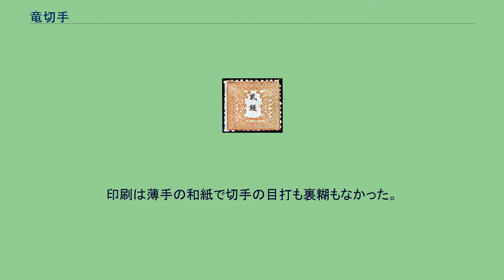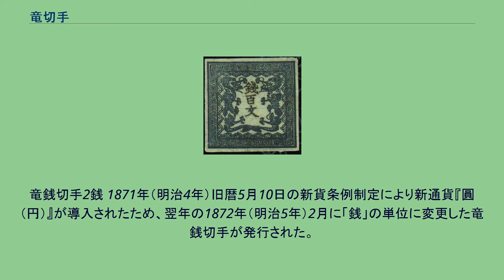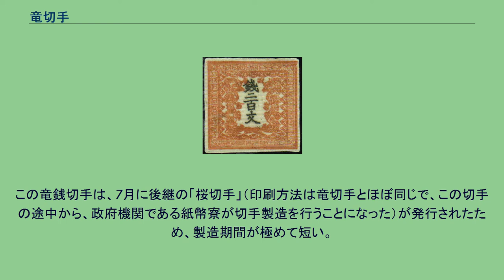竜切手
竜切手（りゅうきって）は日本で最も初期に発行された郵便切手。
1871年（明治4年）旧暦3月1日に発行されたが、この日は現在の太陽暦では4月20日であるため、この日を含む一週間を現在では切手趣味週間と指定している。
「竜切手」という呼称は、図案が雷紋と七宝の輪郭文様の中に向かい合った竜が描かれていることにちなんでいる。
日本の近代郵便制度の創設者である前島密は、明治維新政府で駅逓頭の職にあり、郵便事業の創業準備を行っていた。
そのため近代的制度のひとつである郵便料金前納を示すための切手を発行する必要があった。
開業時に発行されたのが48文、100文、200文、500文の計4種の切手であった。
切手の印刷原版は、銅版彫刻技術者であった松田緑山(敦朝)が彫刻し、彼の工房であった玄々堂が人力で切手の製造を請け負っていた。
印刷は旧暦明治3年11月28日以降に開始され、開業までに86万枚が製造された。
原版を複版する近代的印刷技術が当時の日本にはなかったため、1シート40枚分の実用版を手で彫る殊に由来するがこの竜切手は手作業により額面誤印刷腕落ちおよび竜の顔の斑点、外縁の太細唐草文様のエラーもありバラエティーに富んだ切手となった。
そして、正確には手作業によるエッチングを行っていた。
このような製造方法は1876年に凸版印刷の切手が登場するまで続けられた。
この製法により作られた切手を、切手収集家は「手彫切手」と呼称している。
そのため、手作業ゆえに40枚それぞれに僅かな差異が存在しており、竜の爪の彫り忘れなどもあるため、バラバラにしてもシートのどの位置にあった切手かが判る。
このことにより個々の切手を集めて元の板を再構築するプレーティングの対象となっている。
また竜切手は手彫切手で唯一の2色刷りであり、周囲の竜のモチーフと額面表示が別々に印刷されていた。
そのため500文切手に逆刷のエラーが存在していることが知られており、1973年にアメリカ合衆国で使用済が発見され、オークションにかけられた。
このエラー切手は日本切手のカタログ評価額では最高の3500万円が付けられている。
なお、近代郵便が始まった日本では、書状に切手を貼付する方法以外に書状を入れて運ぶ箱に切手を貼付する方法もあった。
1871年（明治4年）の大久保利通の書状箱には切手が貼付されており現存する。
竜文切手は日本最初の切手である。
印刷は薄手の和紙で切手の目打も裏糊もなかった。
またサイズが19.5mm四方の正方形であり、このサイズは日本で発行された切手の中で最も小さいものである。
国名表記もなされていなかった。
この額面は通貨改革が行われていなかったため、江戸時代の通貨単位のままであった。
なお48文という端数額面であるが、これは江戸期には100文以上の勘定を九六勘定とする慣習があり、100文の半額という意味であったという。
九六勘定は100文以上について行われ、100文切手は96文、200文切手は192文、500文切手は480文で買えたが、48文切手については額面を50文とすれば丁銭勘定となり50文支払うことになり、これに対する措置と思われる。
また切手の額面は距離別及び重量別の料金体系に沿ったものであり、たとえば創業当日に東京から横浜に1匁までの書状を差し出すには48文であり、5匁の場合には10倍の500文が必要であった。
竜銭切手2銭 1871年（明治4年）旧暦5月10日の新貨条例制定により新通貨『圓（円）』が導入されたため、翌年の1872年（明治5年）2月に「銭」の単位に変更した竜銭切手が発行された。
ちなみに同切手は日本初の目打付切手でもある。
また後期には裏糊もつけられた。
しかしながら、印刷版の準備が間に合わず、竜文切手の原版（第2版）を流用使用、額面だけを差し替えたものを製造した。
額面は100文を1銭、48文を5厘と改訂された。
この竜銭切手は、7月に後継の「桜切手」（印刷方法は竜切手とほぼ同じで、この切手の途中から、政府機関である紙幣寮が切手製造を行うことになった）が発行されたため、製造期間が極めて短い。
そのため竜切手はいずれも残存数が多くなく、カタログでの評価額も高額である。